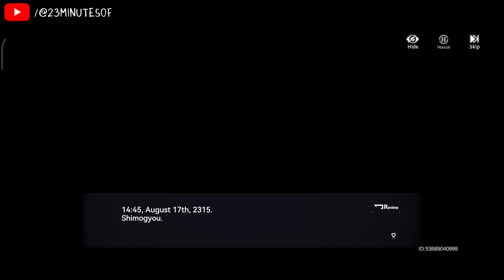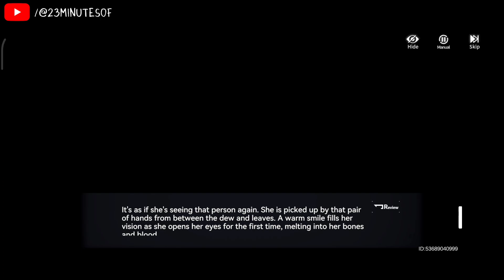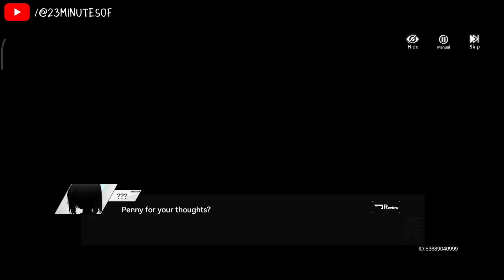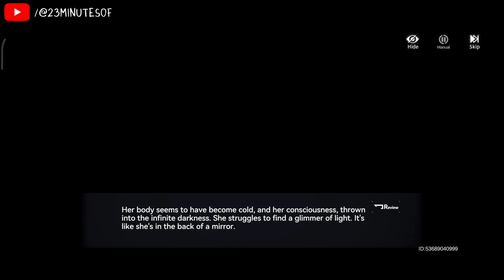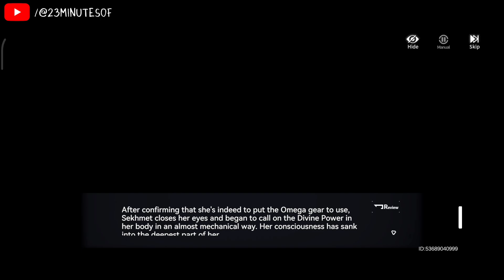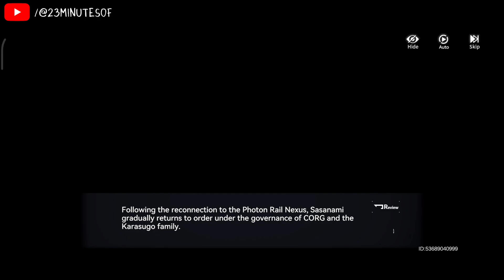Aether Gazer - Ch. 18 (Part 2) [MOBILE GAMES]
Aether Gazer
Chapter 18 (Part 2)
MOBILE GAMES

This game is released on May 2023
1M+ download in Google Playstore